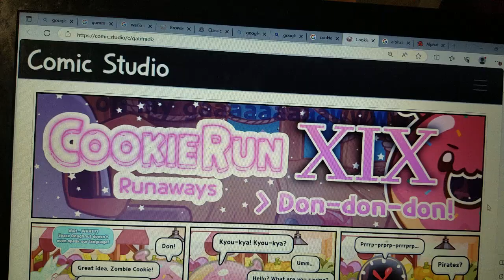Cookie Run: Runaways - Zombie XIX